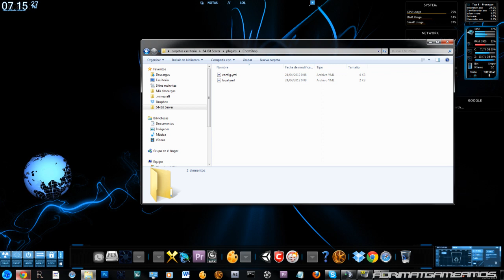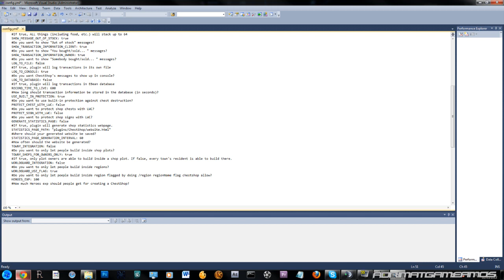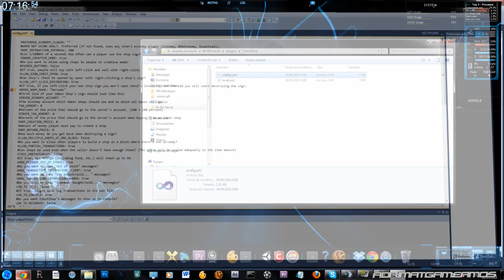Como crear tiendas servidor bukkit minecraft 1.2.5 [ShowCaseStandalone][ChestShop][ retrocollector ]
Abrir para descripción:
 Buenas adrimatgameamos les trae:
Quieres crear tiendas en tu server con un buen diseño visual y como modificarlo, todo sobre eso en estos dos plugins: